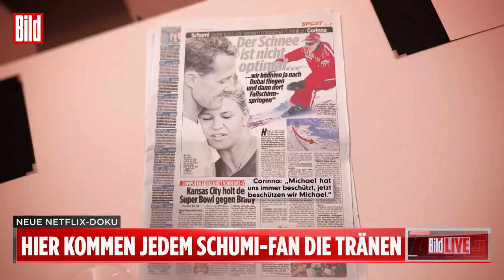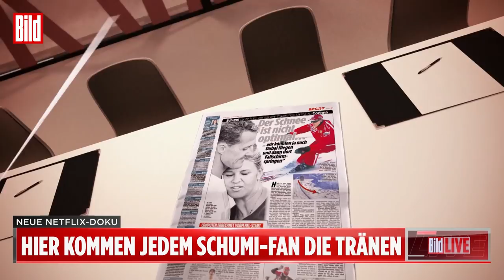Zum Start der Netflix-Doku: Der Schumi-Gipfel mit Haug und Danner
Am 15. September erscheint bei Netflix eine Doku über Michael Schumacher. Bei BILD Live im TV kommt es zum Schumi-Gipfel mit Ex-Mercedes-Chef Norbert Haug und Formel-1-Experte Christian Danner. Letzter findet dabei ausdrücklich lobende Worte: „Die Emotionalität ist das Entscheidende, deswegen haben Millionen Deutsche ihn absolut verehrt.“